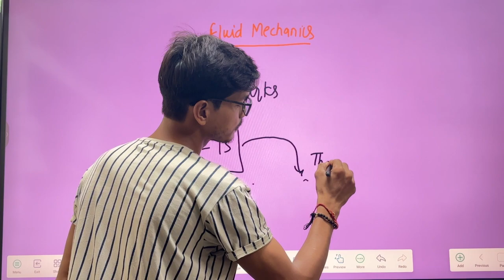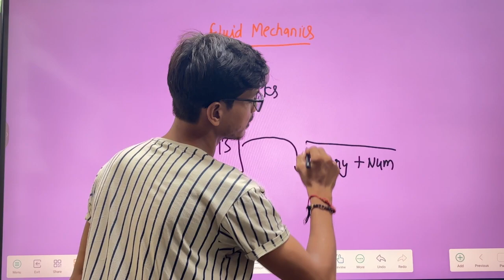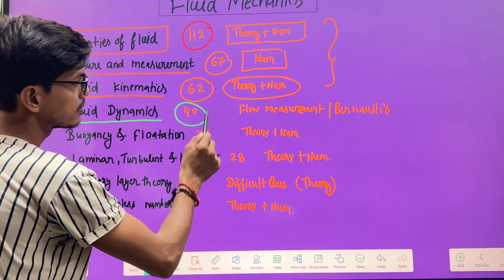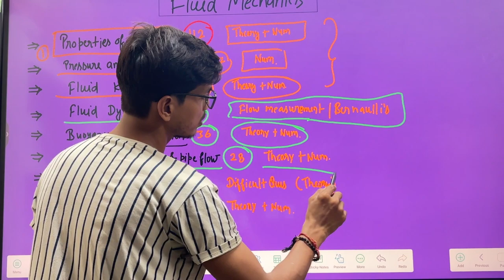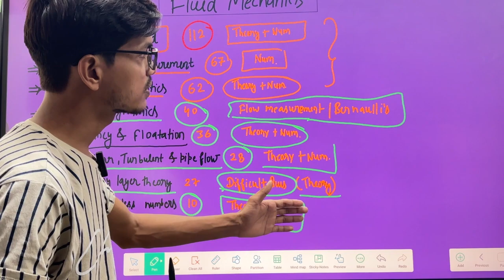2. RRB JE Fluid Mechanics ! RRB JE Fluid Mechanics Important Topics ! RRB JE Subjects Wise Weightage